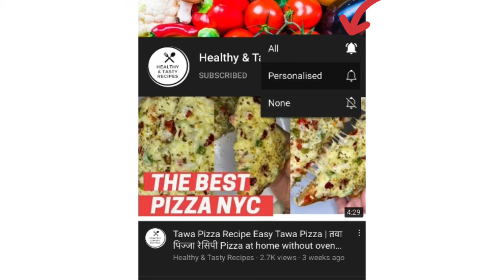How to Make Tandoori Mushroom in Few Minutes! Mushroom Recipes Snacks Recipe Vegetarian Recipes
Ingredient.

Mushrooms100gms
Yogurt 1 Cup
1Tbs Roasted Graham Flour
1Tbs Green Coriander
1/2 Tbs Ginger Garlic Paste
1/2Tbs Garam Masala
1/2Tbs Kashmiri Red Chilli Powder
1Tbs Mango Powder
1Tbs Coriander Powder
1Tbs Smoked Mustard Oil
1/4 Tsp Turmeric Powder ( Optional)
1 Pinch Red Food Colour ( Optional)
 Salt As Required
1-2 Tbs Butter or Oil For Cooking
 3-4 Skewers
1/4 Tsp Ajwain

Musician: ASHUTOSH